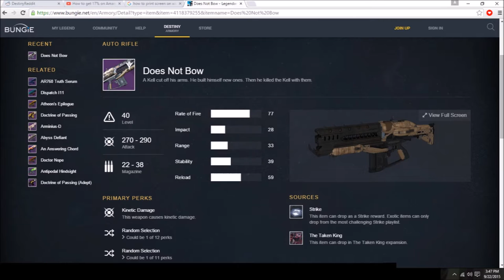Strike Specific Legendary Review - Does Not Bow - Auto Rifle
Strike Specific Legendary Review - Does Not Bow

From the shadow thief strike, the Does Not Bow auto rifle is a medium to fast rate of fire auto rifle that does significant damage in the pve setting. With the right perks if can become your raid weapon.

RelapseGaming
Relapse Gaming